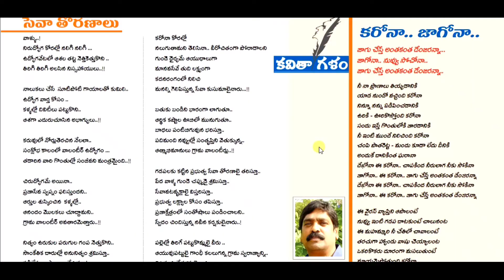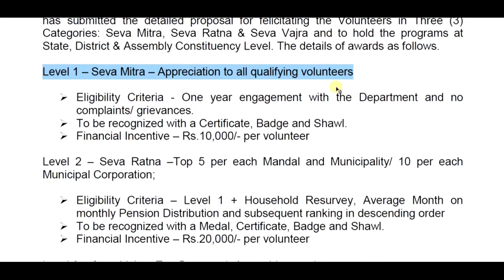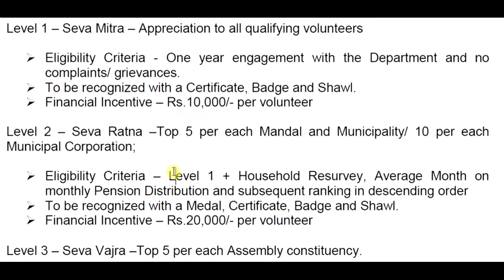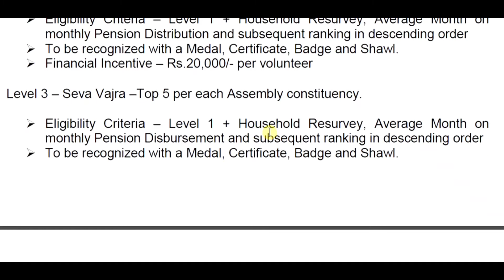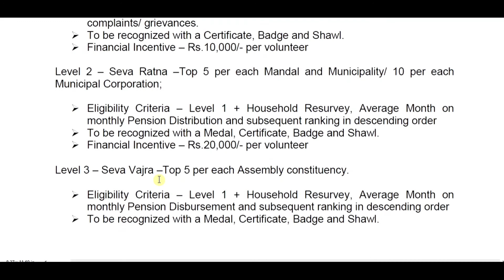గ్రామ వాలంటీర్లకు సేవా వజ్ర, సేవా రత్న సేవా మిత్ర అవార్డులు, ఎవరు అర్హులు? AWARDS TO Volunteers